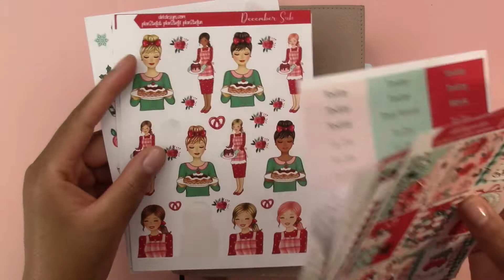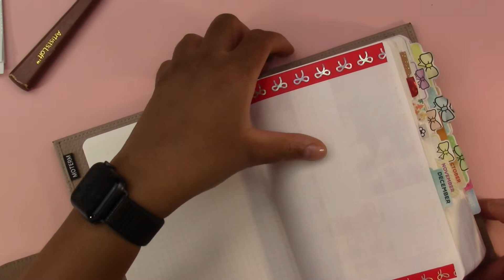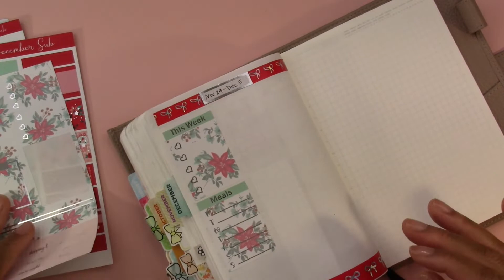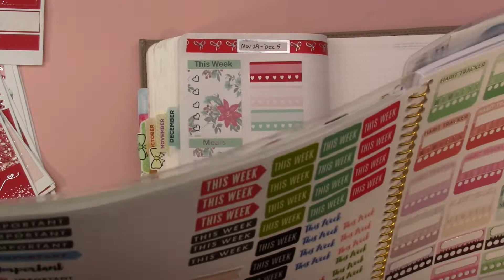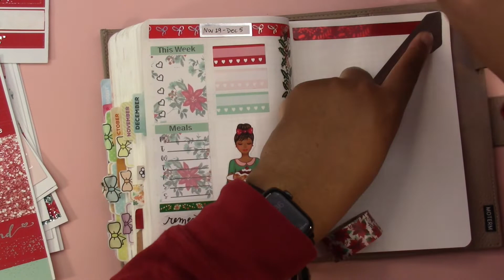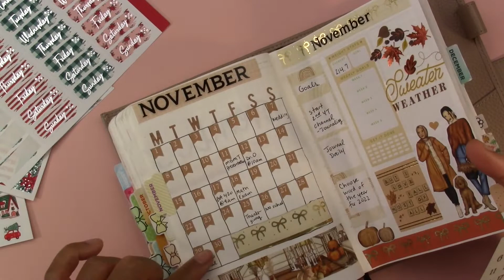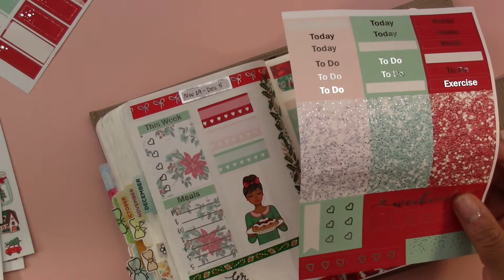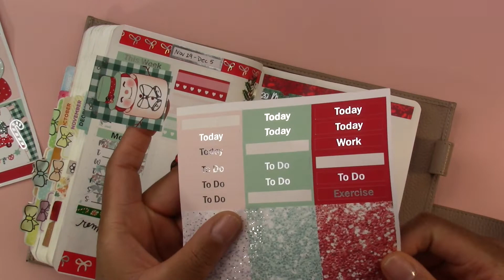Daily Pages B6 Stalogy Weekly Setup - Bullet Journal with DEK Designs Stickers - Christmas Holiday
Hi friends! In this video, I set up the weekly and daily pages in my B6 Stalogy bullet journal.  I used stickers from the DEK Designs subscription box and washi tape from Simply Gilded and Michaels.  I had to switch to a VoiceOver at the end but I think the video still turned out nicely.